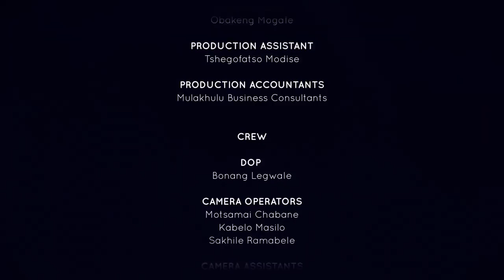We Found Love On TV | Unpacked with Relebogile Mabotja - Episode 68 | Season 3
Guests share how they managed to find love on TV and how it's worked out for them.

Studio Guests: Libho Geza and Thimna Shooto
Zoom Guests: Gundani Mashanyu and Vivienne Bryant